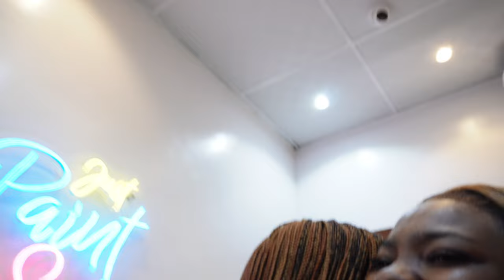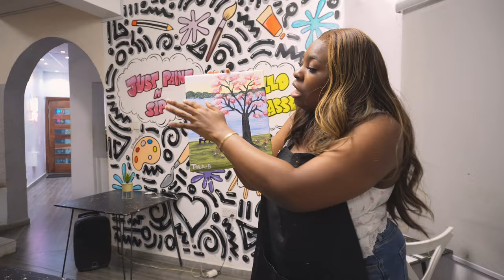Visiting Unilag after six years!! | sip & paint in Lagos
In this video, i go back to my alumni! And it had me in my feelings🥹🥹🥹. I also tried paint and sip for the forst time ever and i guess i can call myself a mini picasso